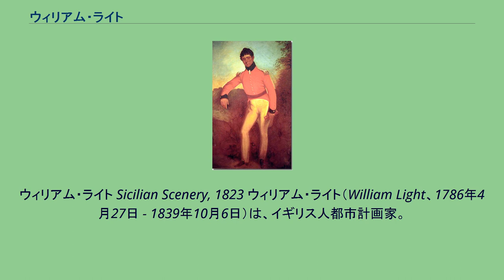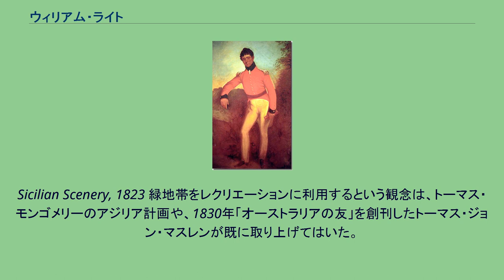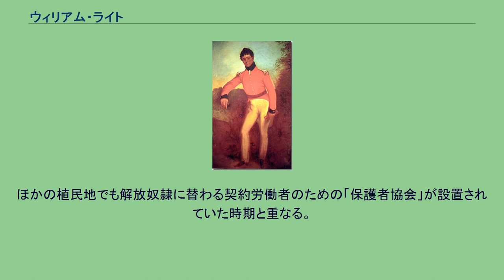ウィリアム・ライト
ウィリアム・ライト Sicilian Scenery, 1823 ウィリアム・ライト（William Light、1786年4月27日 - 1839年10月6日）は、イギリス人都市計画家。
技術将校（測量技師）で最終の階級は大佐。
シャムのクアラ・ケダー（現在はマレーシア領）に生まれ、ペナン州で育った。
イギリスの南オーストラリア入植地アデレードを建設したことで知られる。
アデレードに残る彼の銅像は、アデレード中心部に向けて立っている。
またその周囲には、さらに多くの記念碑が加えられている。
父親はペナン総督のフランシス・ライト、母マルチナの長男として生まれた混血児。
軍人を志し、クリミア戦争時には騎兵隊士官として従軍する。
そのときの任務は敵陣の偵察で、陣の評価を担当していた。
戦争後はリッチモンド公爵と内縁者との間にできた娘と婚約するが、結婚にいたらなかった。
その後はエジプト軍の傭兵として砲撃指揮官に就任している。
1836年、50歳になるときまでに財産を失い、失業中の身になるほか、結核をわずらう。
アデレードにかかわるのはつまり、晩年の3ヵ年だけである。
アデレードでの計画は、四周を囲い、辺にあたる部分にコモンや防災側帯を設けている。
こうした例は、イギリス初期のプランテーション計画にもみられる。
しかしライトが活躍した時期には入植地拡大にしたがい入植地の市街地に建て詰まりが起き、そのためライトは計画に際し、公共レクリエーションのための公園緑地帯を設定している。
アデレードの街をトレンス川で分割し、全体を緑の帯で囲み、農村の土地分割計画を周辺地帯へと広がらせた。
Sicilian Scenery, 1823 緑地帯をレクリエーションに利用するという観念は、トーマス・モンゴメリーのアジリア計画や、1830年「オーストラリアの友」を創刊したトーマス・ジョン・マスレンが既に取り上げてはいた。
公園という観念も、1832年には公共散策路の設置に関する議会特別委員会が設置されているが、その後法制化のめどが立っていなかった。
しかし、ライトが築いた南オーストラリアの基盤は、1840年代から急激に成長し、その結果としてトレンスシステムという土地登録手法が開発され、外国の土地利用法制に影響を与えていく。
結局ライトは、初代総督として赴任したジョン・ハインドマーシュと計画をめぐり見解の相違で辞任、ハインドマーシュも本国へ召還されてしまう。
ライトはその他、原住民保護団体のメンバーとしても活動している。
ほかの植民地でも解放奴隷に替わる契約労働者のための「保護者協会」が設置されていた時期と重なる。